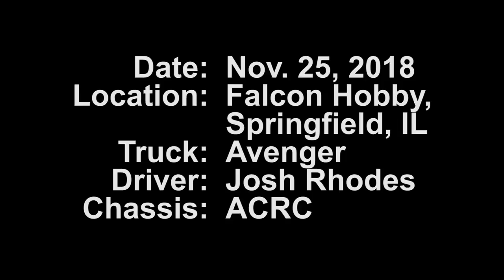Avenger Triple Backflip - Josh Rhodes - Nov.25, 2018 - Trigger King R/C Monster Trucks Series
Here is TK driver Josh Rhodes with his Avenger Pro Mod attempting a triple backflip at Falcon Hobby in Springfield, IL on November 25, 2018.